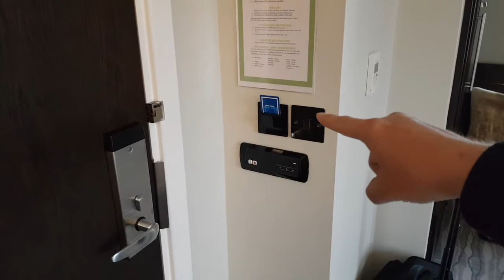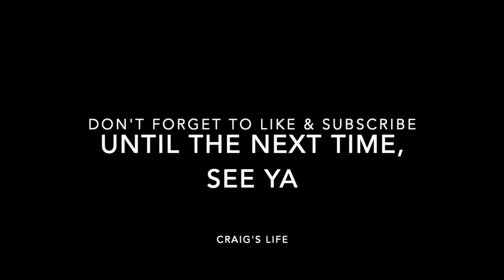CraigsLife - DoubleTree by Hilton, Greenwich. Room Review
DoubleTree by Hilton

Nicely done hotel, limited parking but lovely location.